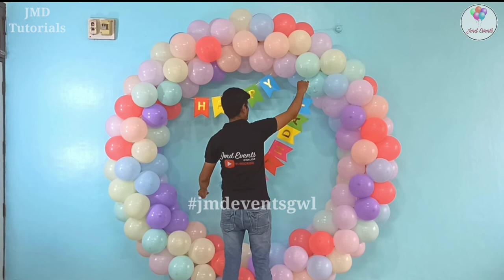How to balloons decoration at home | Step-by-Step Guide to Balloon Decorations at Home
Buy online birthday decoration items link are below 👇👇👇

Happy Anniversary Room Decoration Combo 👇

Balloon Pump Electric Air Machine. 👇👇👇

birthday party prep
How to decorate birthday party at home
birthday decoration ideas at home
Balloon tutorial
balloon arch tutorial
Ghar par easy balloon decoration kaise karen
Ghar par birthday k liye decoration kaise karen
Birthday decoration
balloon twisting
balloon garland tutorial
simple decoration ideas
Step-by-Step Guide to Balloon Decorations at Home
Step wise balloon decoration tutorial